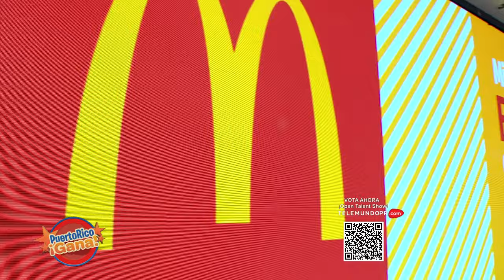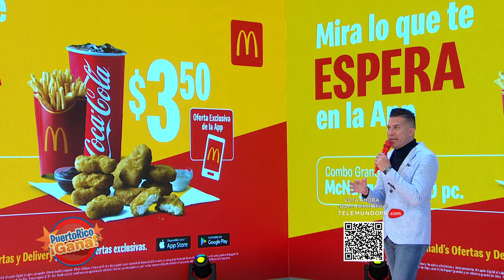08 PR GANA ENE 28 2022